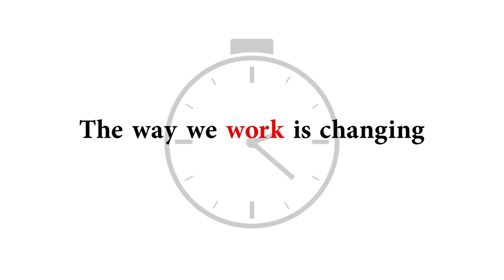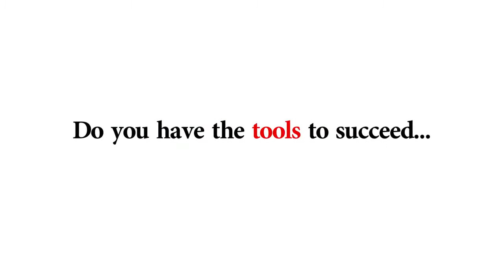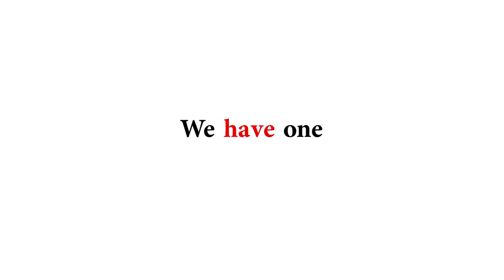The World is Changing, Are You In The Trend?